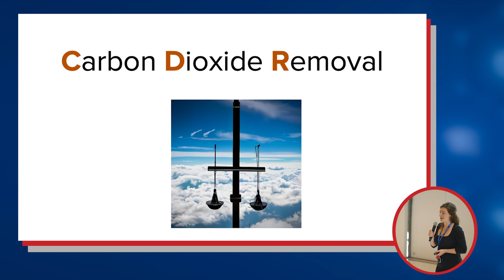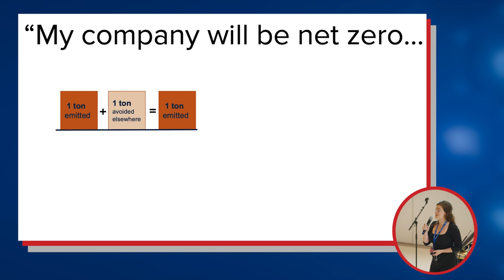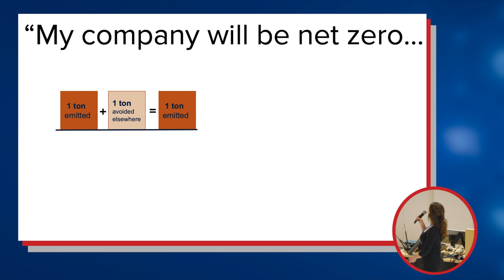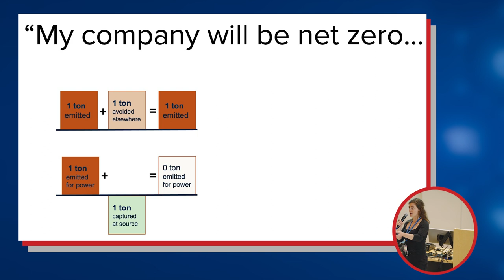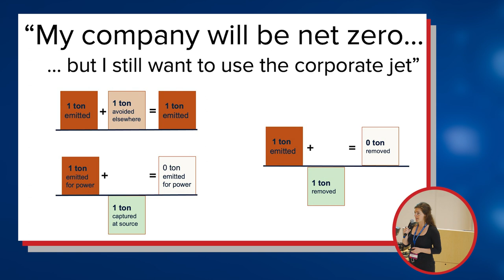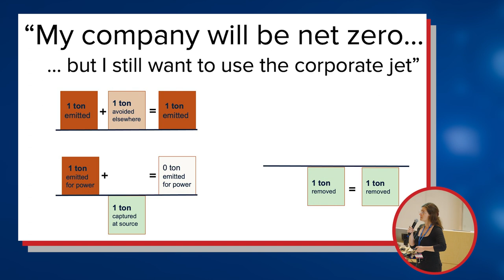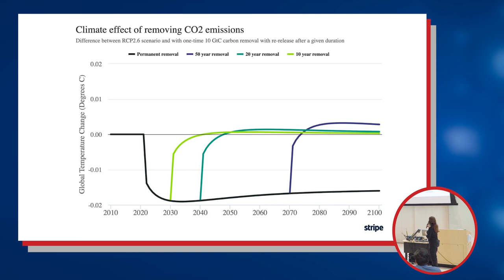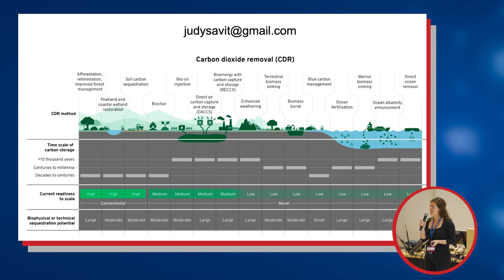Carbon Dioxide Removal — Judy Savitskaya | 2023 Hertz Summer Workshop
Hertz Fellow Judy Savitskaya presents "Carbon Dioxide Removal" at the 2023 Hertz Summer Workshop.